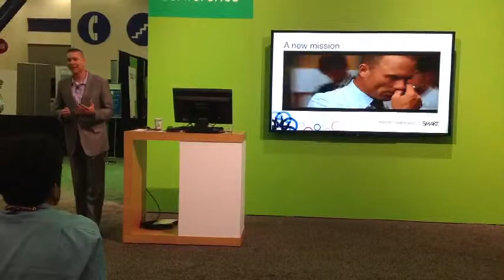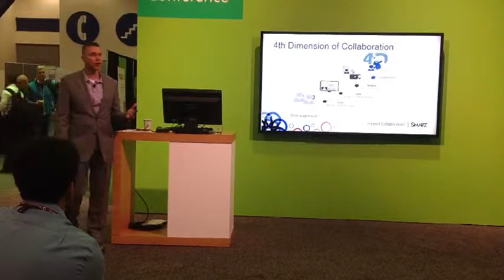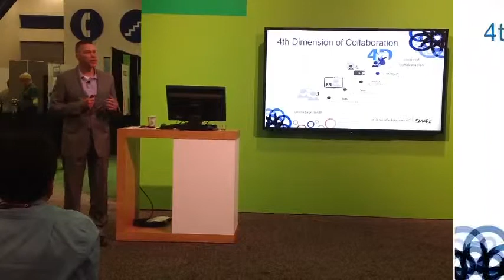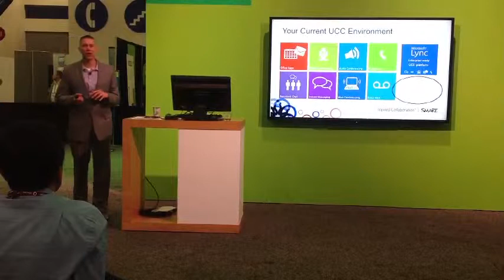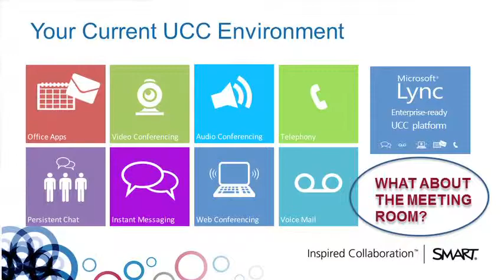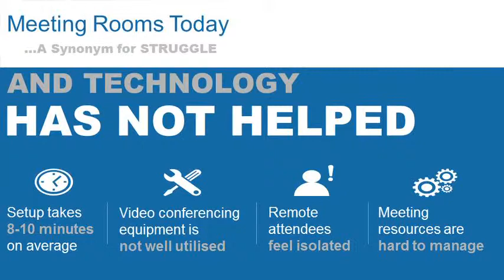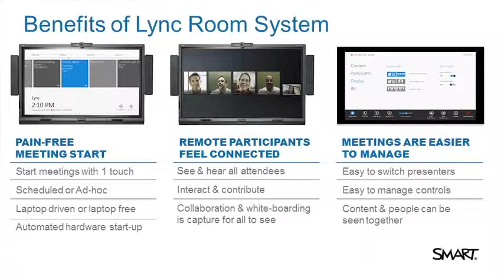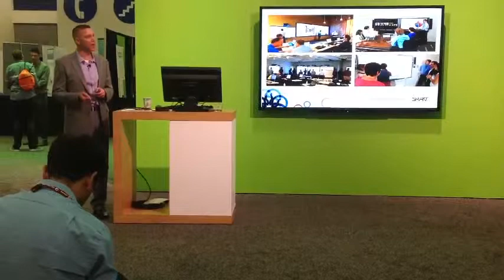Scott Brown from SMART Technologies presenting at the 2013 Microsoft Worldwide Partner Conference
Watch Scott Brown, President, Enterprise from SMART Technologies, share how the 4th dimension of collaboration can help teams achieve better results, and how the SMART Room System for Microsoft Lync encompasses all four dimensions of collaboration. Presented at the 2013 Microsoft Worldwide Partner Conference in Houston, TX